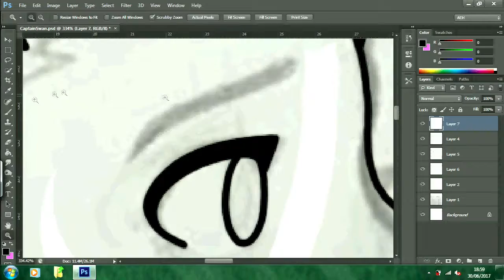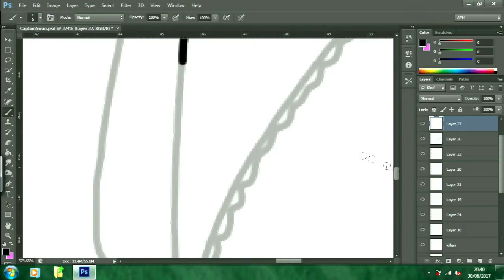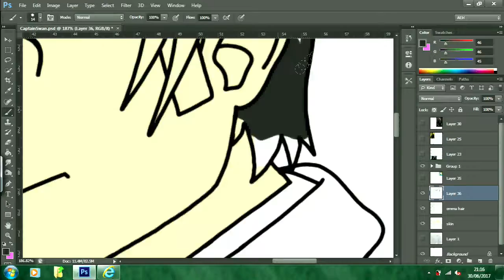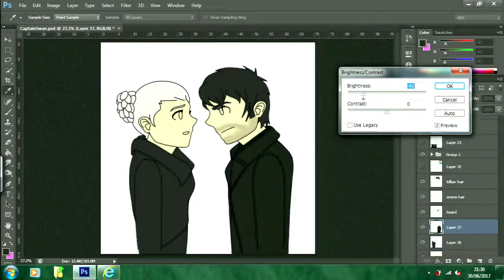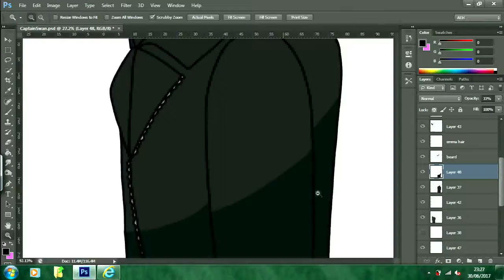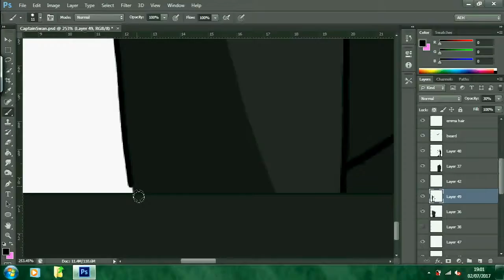The Dark Ones (Emma & Hook) | Speedpaint